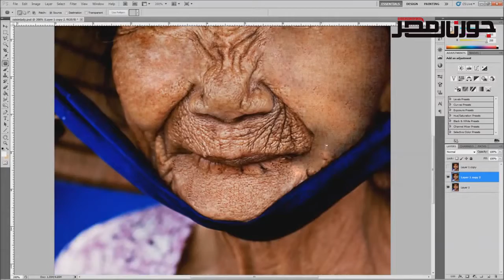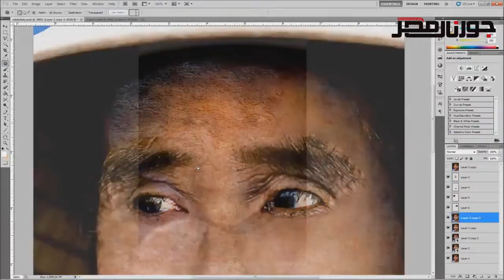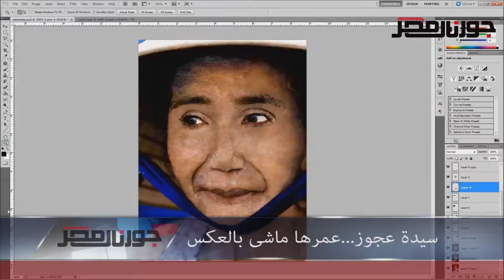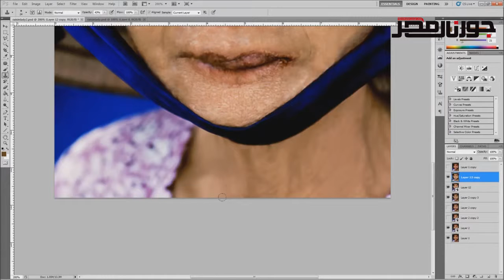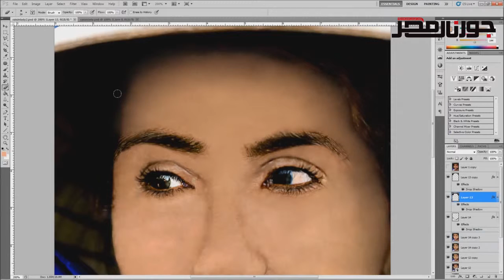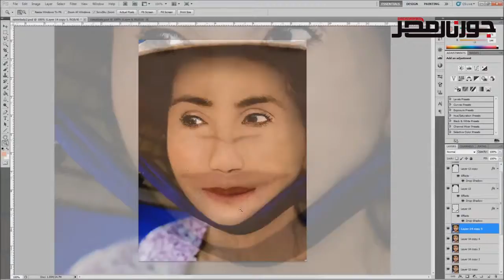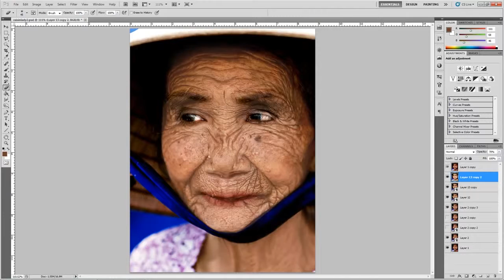سيدة عجوز...عمرها ماشى بالعكس